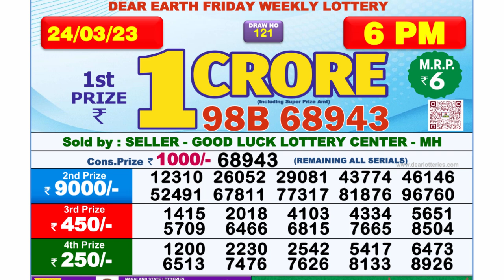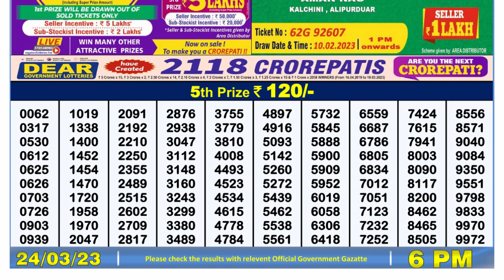🔴 Lottery Sambad Live 06:00pm 24/03/2023 Day Nagaland State Dear Lottery Result Pdf Download